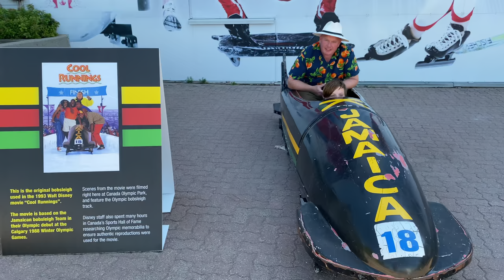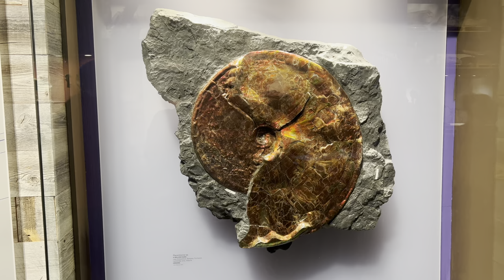2022 Calgary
Our visit to Calgary and Drumheller.